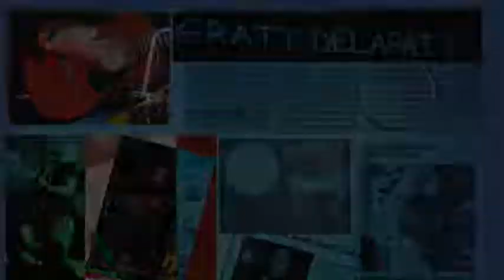Elisa - Serge Gainsbourg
Elisa - Serge Gainsbourg par Gratt'DeLaPatt'

Album Au Naturel (2010).